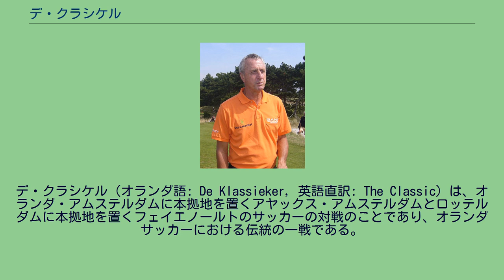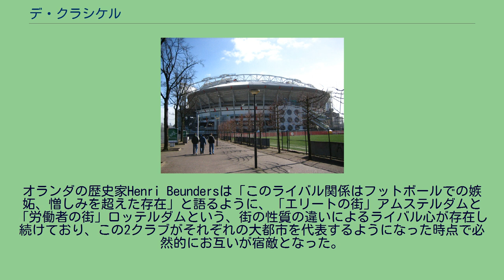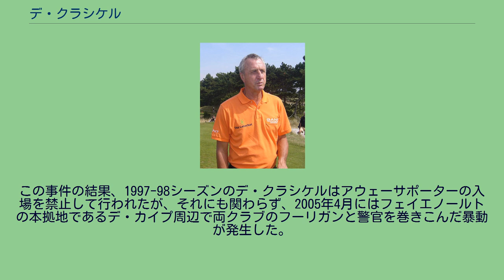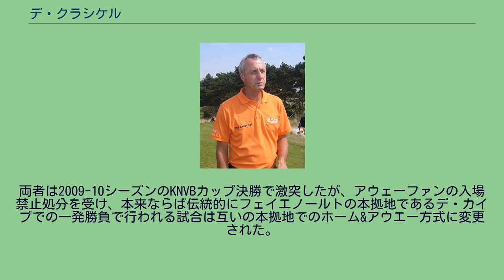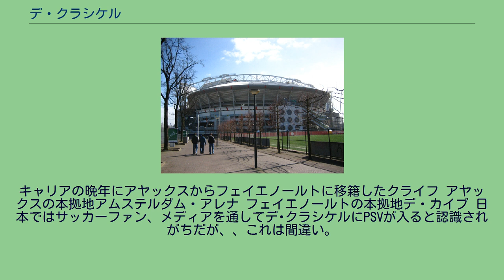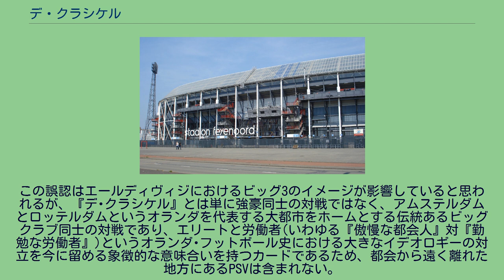デ・クラシケル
アヤックス・アムステルダム
デ・クラシケル（オランダ語: De Klassieker, 英語直訳: The Classic）は、オランダ・アムステルダムに本拠地を置くアヤックス・アムステルダムとロッテルダムに本拠地を置くフェイエノールトのサッカーの対戦のことであり、オランダサッカーにおける伝統の一戦である。
1966年1月9日にロッテルダムで行われた試合でダービー史上最大の65,562人の観客を集めた。
時に"クラシケール"と表記されるが、発音は"クラシーケル"が近い。
2008年にワールドサッカーによって世界50大ダービーの5位にランク付けされたが、オランダではデ･クラシケルは一般的に「ダービーを超えた存在」と見なされている。
この2クラブがライバル関係を築くきっかけになったのは1917-18、1918-19シーズン。
この時までは、アヤックスやスパルタ・ロッテルダムなどの、エリートたちのクラブによるリーグ戦を展開していたが、フェイエノールトを始めとする複数の労働者階級のクラブがリーグ参戦のアピールをしたことで、1917-18シーズンに2部リーグが創設され、フェイエノールトは初めて全国のリーグ戦に参加する。
フェイエノールトはしばらく2部からの昇格を果たせなかったが、1920-21シーズンに1部昇格を決め、1921-22シーズンからアヤックスとフェイエノールトが同じリーグカテゴリーに位置することとなった。
この間、アヤックスは1917-18、1918-19シーズンに初優勝を含むリーグ連覇を達成している。
そして1921年10月9日、アヤックスとフェイエノールトがロッテルダムにて初対戦。
この試合がタイムアップを迎えた時は2-3でアヤックスの勝利だったが、フェイエノールト側の抗議により2-2の引き分けという公式結果に落ち着いた。
このシーズンはフェイエノールトがBlauw-Witに次ぐ2位という好成績で終了。
アヤックスもフェイエノールトに次ぐ勝点1ポイント差の3位に。
これから2年後の1923-24シーズンに、フェイエノールトが念願のリーグ初優勝。
オランダの歴史家Henri Beundersは「このライバル関係はフットボールでの嫉妬、憎しみを超えた存在」と語るように、「エリートの街」アムステルダムと「労働者の街」ロッテルダムという、街の性質の違いによるライバル心が存在し続けており、この2クラブがそれぞれの大都市を代表するようになった時点で必然的にお互いが宿敵となった。
両クラブの歴史と支持層の違いからデ･クラシケルはエリート対大衆という意味合いでも見られている。
オランダの多くのクラブは大衆のクラブ(Volksclub)であり、フェイエノールトがその代表的存在である一方、アヤックスはエリートのクラブ(Eliteclub)として認識されている。
これを受けて2013年1月のデ･クラシケルを前に、当時アヤックスの監督だったフランク・デ・ブールは「しかしアヤックスも大衆のクラブだと思う。我々はオランダで最も多くの支持層を持っているのだから、エリートと呼ぶことはできないはず」と言及している。
アヤックスはオランダで最も成功したクラブであり、国外では圧倒的な知名度を誇っているが、国内では多くの支持者を持つ一方でアンチの多いクラブでもある。
デイヴィ･クラーセンはアウエーで激しい敵意を向けられることに「僕らは最もタイトルを持ち、ベストであることを見せているこの国最大のクラブ。アヤックスが好きか、それとも嫌いかのどちらかで、中間が存在しないように思える」と語っている。
1970年代から両クラブのサポーター同士の衝突は頻発しており、最もよく知られている事件として1997年3月23日に北ホラント州ベーフェルヴァイク(Beverwijk)で、両クラブのコア･サポーター フェイエノールトのS.C.F. HooligansとアヤックスのF-Sideのフーリガンが乱闘するという事件が発生。
互いにナイフ、野球バット、鉄棒、スタンガン、ハンマーなどの武器を所持する非常に危険な乱闘であり、この乱闘でアヤックス･フーリガン カルロ・ピコルニーが頭部をハンマーで叩かれて死亡してしまう。
これが引き金となり、オランダサッカー協会(KNVB)がフーリガン問題に厳しく取り組むこととなった。
この事件の結果、1997-98シーズンのデ・クラシケルはアウェーサポーターの入場を禁止して行われたが、それにも関わらず、2005年4月にはフェイ...